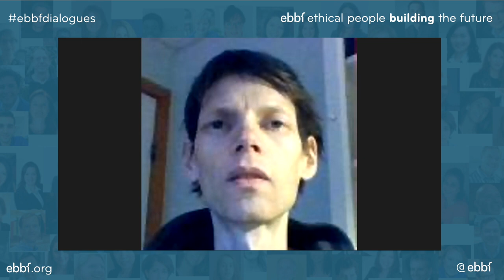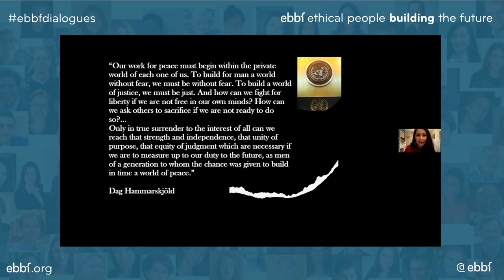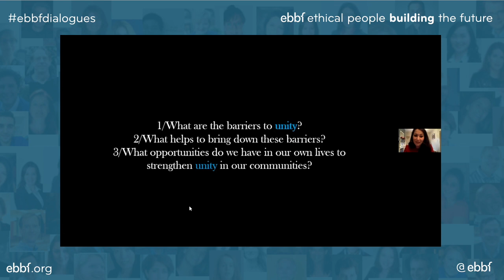What does achieving peace really mean? ebbf dialogue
What does achieving peace really mean?
On UN's Peace Day ebbf co-created in collaboration with Carmel Irandoust Net Love the opportunity to interact with global experts, working in the field to bring peace to the world Maja Groff and Rhonda Gossen.
View the movie HumanTheMovie by Yann Arthus-Bertrand and enjoy a post viewing dialogue hosted by Carmel to deepen our understand and actions in this vital area for humanity and global peace.

This is an extract of highlights from the full session.